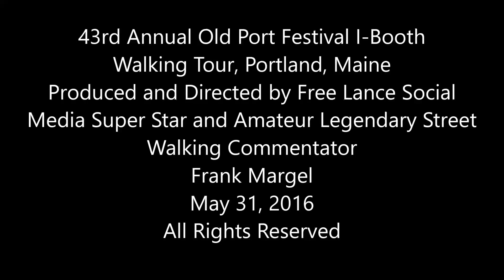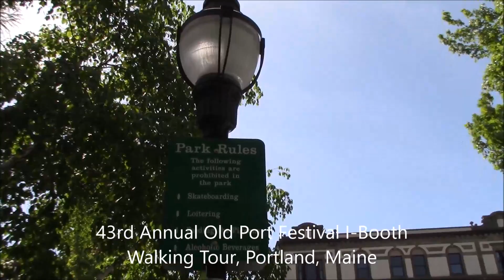43rd Annual Old Port Festival, IO Booth, Walking Tour 2016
Walk and talk the 43rd Annual Old Port Festival  on the city streets of Portland, Maine with Free Lance Social Media Super Star and Amateur Legendary Old Port, Maine Commentator and Tour Guide Frank Margel. May 31, 2016. Enjoy.